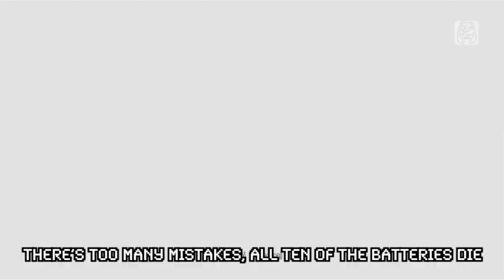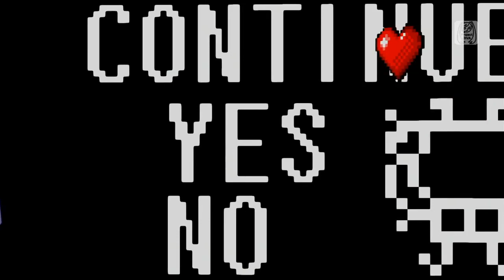「Hatsune Miku V4x ENG」Negaposi＊Continues / ネガポジ＊コンティニューズ 【VOCALOID5カバー】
Hey lookit that a new English cover
Lyrics were written by me, this song was a bit hard to figure out with the phrasing and all but I did it!

Lyrics:
Collect all the pieces and the fragments that you find
Even if it gets too hot and freezes your mind
And then mom walks through the door and I
Pretend to be fast asleep, and drift away in the night

And I fear that I may stumble and fall, I just might
I can see new things, and feel them on my fingertips
And I drift far away, to a new universe
Deceived by an upbeat rhythm

And I wonder why it feels so nice, like I could really have a fun time
I say to myself I want to stay “here” forever!

Turning my back on star number one
As I near street corner two, the second one of the month
Press button “no” one, two and three times
Or maybe it’s four? Just press the COMMAND a fifth time.

Circle, X, Triangle, and Square
Arrow left or right, and oh I just don’t know
But I say hello to the magic button
As it’s singing and spinning and shining and dancing
glittering and running this
Be-be-be-beat continues!

Losing sight of the crow that flew away in the night
And as I sail away from the moon, I close my eyes
Catching star fragments that were abandoned by the moon
Locking the door to my heart

The puzzle of time moves on and on until it doesn’t progress any further
Memories of the night just keep going and going

Step six, falling down in a trap
Move forward pretend I don’t know the sound of seven
Can't remember eight and step nine…
There’s too many mistakes, all ten of the batteries die

Red and blue and green and then pink
Everything’s mixed up and I just don't know what to do
Magic button I call out to you!
As I’m singing and spinning and shining and dancing
glittering and running this be-be-be-beat continues!

There’s just something off about this world that I can’t seem to place, or give a name
Even though I love it so, it’s wearing down on me. I don’t know where I am AH!
What do I look like what is my name? I can’t seem to remember anything
Lonely negative positive
It continues, continues, continues, continues, continues, continues
This be-be-be-beat continues!
Be-be-be-beat continues!
Be-be-be-beat continues!
Be-be-be-beat continues!